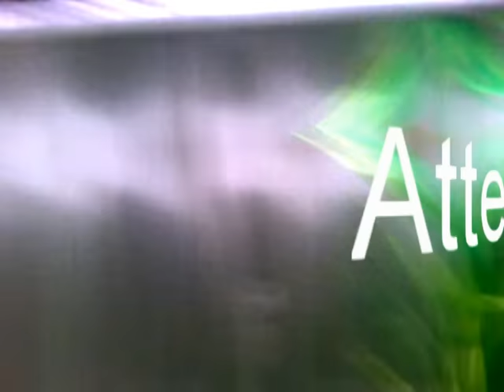Acquario tropicale di acqua dolce veramente fantastico con avannotti!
Bellissimo acquario fatto artigianalmente.
Acquario Acquarium pesce coridoras combattente guppy betta ballerine evanotti acquariofilia scalari salento lecce ugento puglia ciclidi

Corydoras - Plecostomus - Betta - Scalare - Capoeta tretazone - Colisa lalia - Xiphoohorus helleri.ACANTHOPHTHALMUS KUHLII Occhio spinoso COBITIDI AEQUIDENS PULCHER Acara blu CICLIDI ANOPTICHTYS JORDANI Caracide cieco CARACIDI ANOSTOMUS ANOSTOMUS Anostomo striato ANOSTOMIDI APHYOSEMION sp.Pesce fagiano CIPRINODONTIDI APISTOGRAMMA AGASSIZI Ciclide nano di Agassiz o Pesce vescovo CICLIDI APLOCHEILUS PANCHAX-CIPRINODONTIDI ASTRONOTUS OCELLATUS-Oscar-CICLIDI BARBODES PENTAZONA HEXZONA-Barbo tigre-CIPRINIDI BETTA SPLENDENS-Pesce combattente-ANBANTIDI BOTIA MACRACANTHA-Botia pagliaccio-COBITIDI BRACHYDANIO RERIO-Danio zebrato-CIPRINIDI BRACHYGOBIUS XANTHOZONA-Pesce ape-GOBIDI BRYCINUS LONGIPINNIS-CARACIDI
BUNOCEPHALUS CORACOIDES-Bunocefalo-ASPREDINIDI CAPOETA SEMIFASCIOLATA-Barbo dorato o cinese-CIPRINIDI CAPOETA TETRAZONA-Barbo di Sumatra-CIPRINIDI CAPOETA TITTEYA-Barbo ciliegia-CIPRINIDI CARASSIUS AURATUS-Pesce rosso-CIPRINIDI CARNEGIELLA STRIGATA-Carnegiella o Pesce accetta-GASTEROPELECIDI CHANDA RANGA-Pesce di vetro indiano-CENTROPOMIDI- CHANNA sp.-CANNCHEIRODON AXELRODI-Pesce neon cardinale-CARACIDI CICHLA OCELLARIS-CICLIDI CICHLASOMA MEEKI-Ciclide dalla bocca di fuoco-CICLIDI OCTOFASCIATUM-Ciclide dai due ocelli-CICLIDI CICHASOMA SEVERUM-Ciclide fasciato-CICLIDI COLISA FASCIATA-Gourami fasciato-ANABANTIDI COLISA LALIA-Gourami nano-ANABANTIDI COPELLA ARNOLDI-Copeina di Arnold-LABIASINIDI CORYDORAS sp.-Coridoras-CALLICTIDI DANIO MALABARICUS-Danio gigante-CIPRINIDI- DATNIOIDES MICROLEPIS-LOBOTIDI- DERMOGENYS PUSILLUS-EMIRANFIDI ENNEACANTHUS CHAETODON-P.sole a bande nere-CENTRARCHIDI ERPETOICHTHYS CALABARICUS-Calamittide-CALAMITTIDI GAMBUSIA AFFINIS-Gambusia-POECILIDI GYMNOCHANDA FILAMENTOSA-CENTROPOMIDI
HEMICROMIS BIMACULATUS-Pesce gioiello-CICLIDI HYPHESSOBRYCON ERYTHROSTIGMA-Tetra dalla macchia rossa-CARACIDI hYPHESSOBRYCON PULCHRIPINNIS-Tetra limone-CARACIDI HYPHESSOBRYCON SCHOLZEI Tetra dalla linea nera CARACIDI HYPHESSOBRYCON SERPAE Tetra di Serpa CARACIDIHYPOSTOMUS LORICARIIDI JULIDOCHROMIS ORNATUS-CICLIDI Cichlid  Freshwater  Reef  Tank  African  Fish  Aquarium  Artificial  Coral  Decoration  saltwater  marine  decor  background  setup  maintain  african  plant  afrcian cichlid  reef aquarium  reef tank  freshwater reef  aquarium setup  aquarium maintain  aquarium maintenance  aquarium lighting Relaxing  Aquarium  watch  in  hd  soothing  sounds  extreme  fish  tank  ocean  life  nature reef  aquariums  marine  saltwater  david  saxby  tank  fish  tang  coral  aquatic  bird  wildlife  reptile  rabbit  insect  hamster  dog  cat reef  aquarium  rhomboid  flame  mystery  wrasse genova acquario canon 5dmk2  5dmk2  5dmkii  canon 5dmkii  jonrawlinson  theradblog  okinawa  churaumi  aquarium  barcelona  please  dont  go